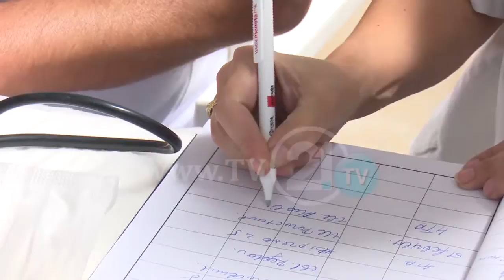Dimitriev 3500 prona vleresu Milenkoviq infektologu ARTAN VTR 17 08 16 MKD